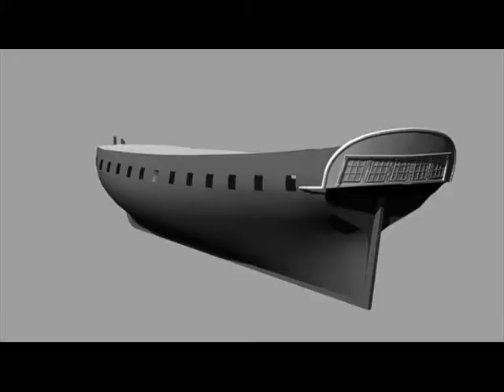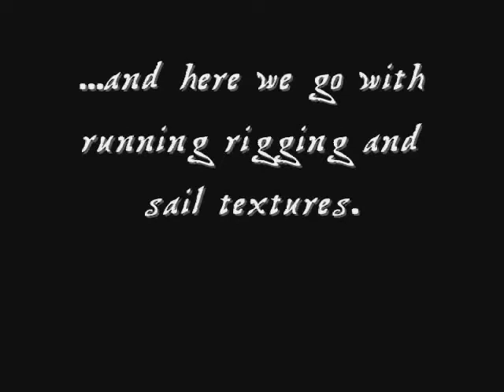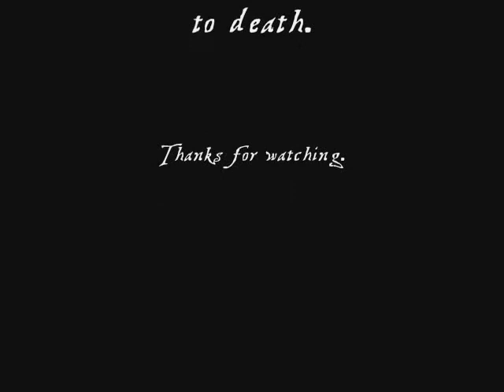HMS Aiax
Base model of hull was started long time ago, in 2007 (yeah, I know). I have dropped it after some time and picked up back when BlenderGuru "Photo- realism" contest got announced.

Rendered with Blender Internal. I do love Cycles, but without proper volumetric simulation (mostly fog and aerial perspective) it was useless for this particular task. Scene is above 2 mln polys but only 622K out of it are models (water takes most of polycount). 20 textures, 2 of them are photos. All textiles are simulated by cloth, with wind forcefield. Sky created in Vue d'Espirit (since photo skies are allowed I hope it is not an issue). Single wave re- touched in post processing, otherwise picture untouched.